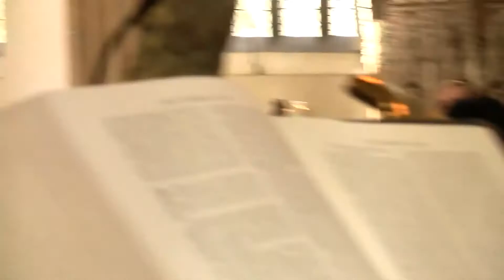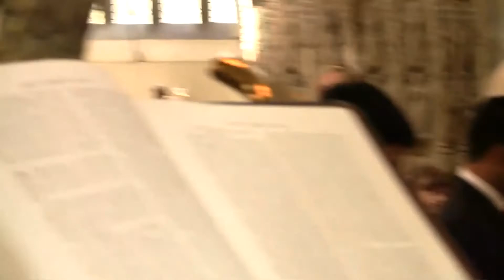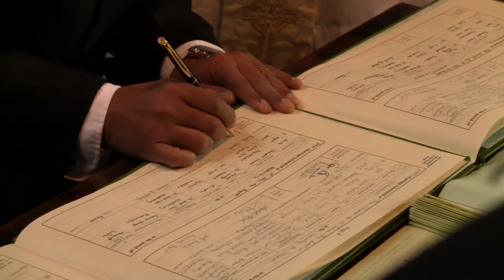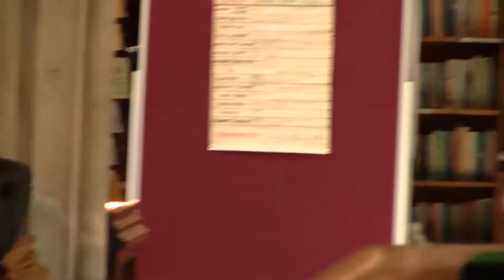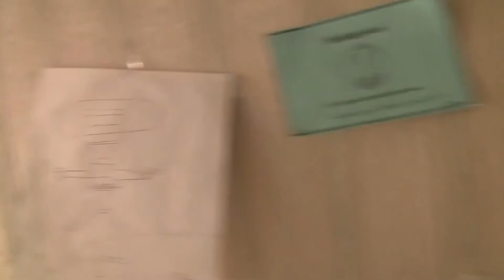Wedding Day 24 Apr 2010 Glastonbury UK, Deepak Francis Padamadan & Emma Jane Tuckley become Mr & Mrs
A funny edit of our Wedding  Day video made by Grant on 24th April 2010. The Location is Glastonbury in the United Kingdom. Yes the same village from the Dan Brown's Da Vinci Code novel. 24th Apr 2010 Glastonbury UK, Deepak Francis Padamadan & Emma Jane Tuckley become Mr & Mrs Padamadan.